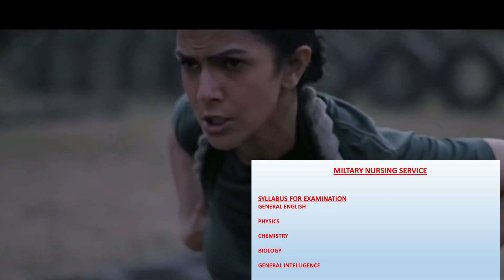Eligibility to do Bsc Nursing in ARMY College and join as MNS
Hi This is Sedhu Ram Kumar From SRK Fitness Tamil. In This Video We Are Going to see Eligibility to do Bsc Nursing in Army college and join as MNS in Army